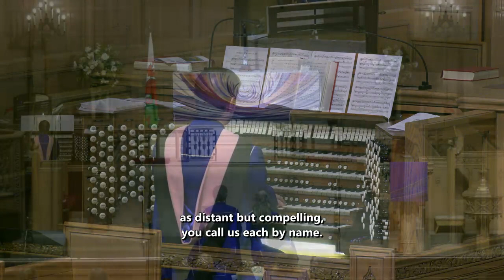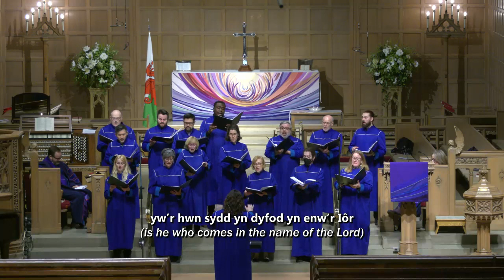11:00 AM Sunday Worship - February 26, 2023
11:00 AM Sunday Worship - February 26, 2023
Preacher: Rev. Dr. Jason Byassee
Sermon: “Anger Management”